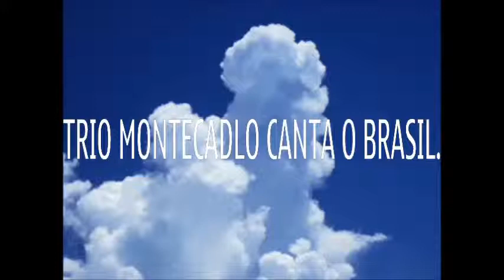TRIO MONTECARLO - CD - NÃO TE CONTO MOÇA - Comp Egon A Schaeffer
Egon Arnoni Schaeffer, de Montenegro, componente e criador do Trio Montecarlo apresenta no CD 7 uma nova seleção de músicas, onde algumas marcaram o início da trajetória exitosa juntamente com Arno Adalberto Bohn ( 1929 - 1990 ) e Kurt Jorge Dutzig ( 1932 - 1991 ). Muita saudade!